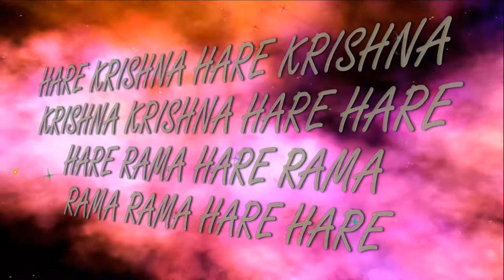17.10.2021 Maha kirtan ISKCON Dnipro Ukraine